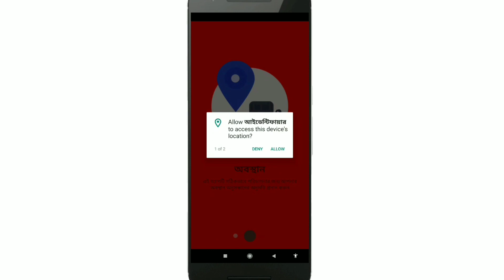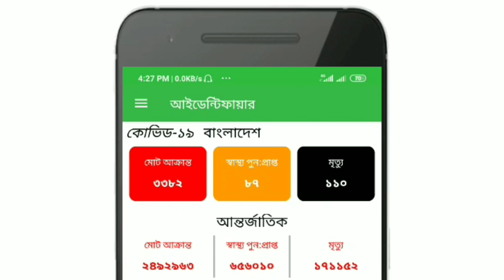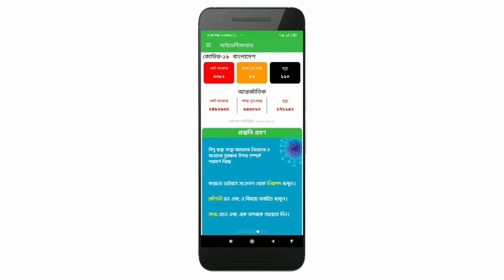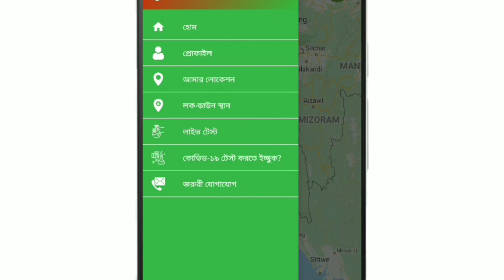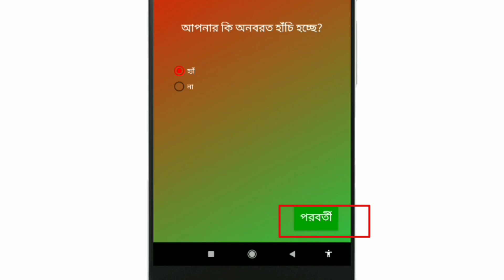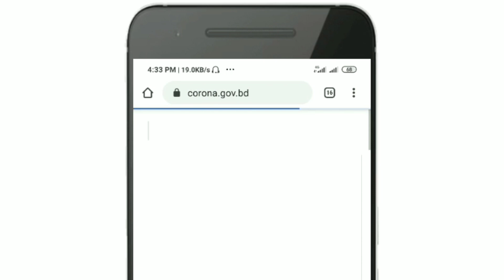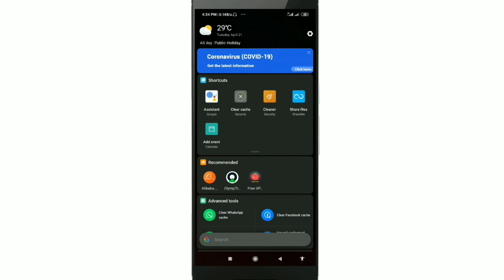ফোন বলে দিবে আপনার আশেপাশে কেউ করোনা ভাইরাস আক্রান্ত হয়েছে কিনা।Corona identifier app review bangla.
ফোন বলে দিবে আপনার আশেপাশে কেউ করোনা ভাইরাস করোনা ভাইরাস আক্রান্ত হয়েছে কিনা?